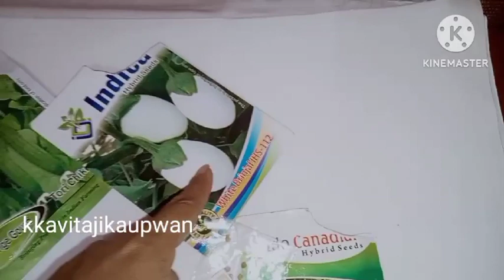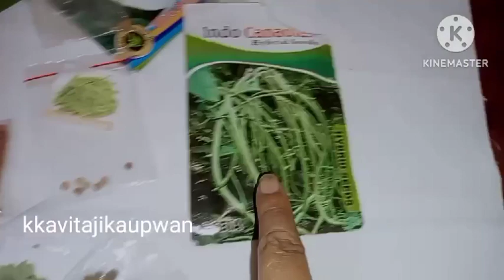मार्च में कौन सी सब्जियां लगाई जाती हैं?summervegetableआसानी से लग जाने वाली सब्जी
Hello friends aj ke video me main apko mere chote se garden ki kuch vegetables dikhane wali hu or ap iss time March me kon kon si vegetables ko grow kr skte ho ye bhi btaugi with seeds and pic friends video ko family friends ke sath share kre like comment kre or mere channel ko subscribe kre with bell button for daily notification

Summer Vegetables kese lgaye

Kon si sabji aasani se lg jati h

March me kon kon si sabji lgani chahiye

Patedar sabjiya kese lgaye

How to grow summer Vegetables

Summer garden ki teyari start

Summer garden ki teyari kese kre